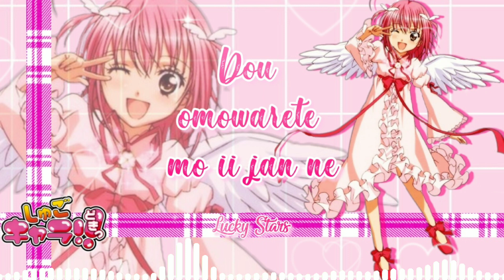『Full Lyrics/Sóng nhạc』Omakase Guardian • Opening 5 • Shugo Chara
~Chào mừng mọi người đến với Lucky Stars~
Ảnh mờ: Aine Yuuki Aikatsu Friends
White Line: Machikoo
• Kênh sẽ hoạt động về chủ đề lyrics nhạc.
• Mong mọi người sẽ ủng hộ chúng tớ !
• Vui lòng không Re-up video khi chưa có sự cho phép.
• Mong các bạn góp ý nhiệt tình để chúng tớ có thể cải thiện chất lượng của video cũng như nội dung.
English:
• The channel will work on the topic of music lyrics.
• Hope everyone will support us!
• Please do not Re-up video when there is no permission.
• Please give us your enthusiastic feedback so that we can improve the quality of the video as well as the content.